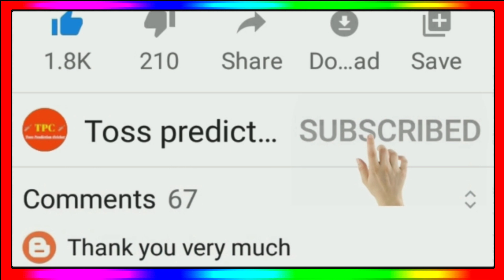IPL 2023 - 10 Big News ( Csk Openers, Rr New Home Ground, Trade, IPL 2023 Kab Se Start Hoga, Lsg )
IPL 2023 Kab Se Start Hoga
Csk New Openers 2023
Rr New Home Ground 2023
Ms Dhoni Practice IPL 2023